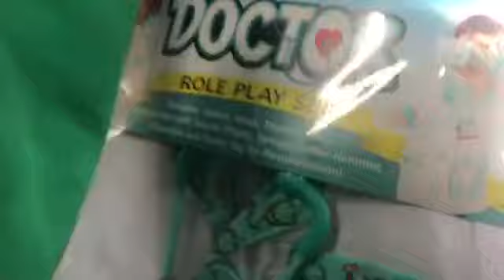Day in the life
It’s been a hot minute or year 😬 since I’ve uploaded a video. So much has changed! Holdens almost a year and half and Laws about to turn four!